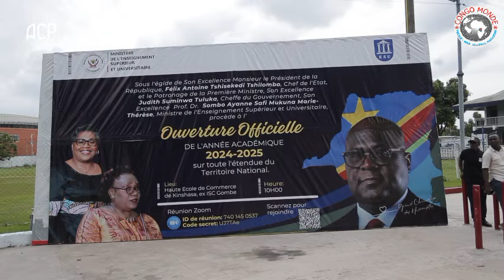🔴 RDC: RENTRÉE ACADÉMIQUE SANS HEURTS, DES PROMESSES POUR APAISER LES TENSIONS !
L’année académique 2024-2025 a été lancée sur toute l'étendue de la RDC ce lundi 28 octobre 2024 à partir de la Haute école de commerce de Kinshasa. Une cérémonie solennelle présidée par la Ministre de l’Enseignement supérieur et universitaire (ESU), Marie-Thérèse Sombo, en présence de plusieurs membres invités. Un moment marqué par des promesses pour apaiser les tensions dans le secteur éducatif et garantir une année académique sans heurts.